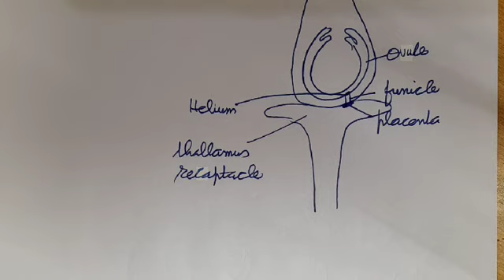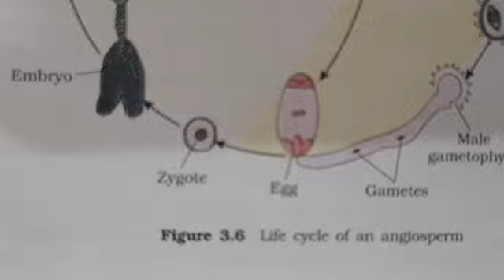morphology of flowering plants 9th August